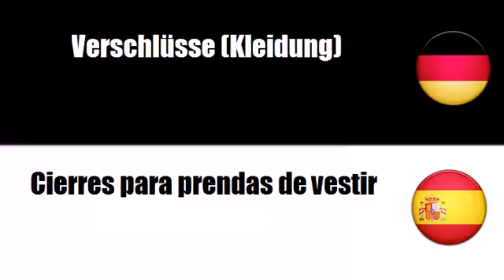Deutsch + Spanisch = Cierres para prendas de vestir